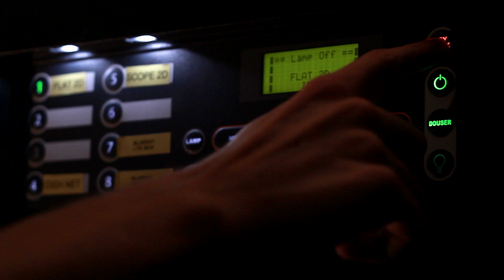Watching People Watching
Final project for Theatre 5323, Video Production 2, at the Ohio State University

A short film exploring themes of grief, voyeurism, and the boundaries of media.  Starring Adam Drown, Seth Radley, Brooklynn Brokaw and Alex Palmer.

Special thanks to Alyse Heugel

Directed, written and edited by Mike Polk
Lighting Design by Taylor Stokes

Shot on a Canon t3i
Edited on Avid Media Composer 6

December 2012